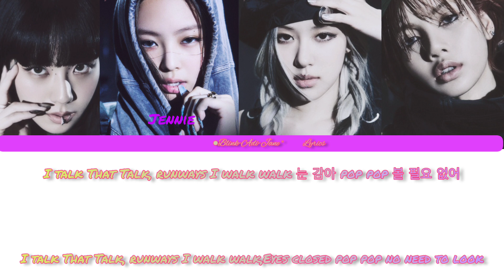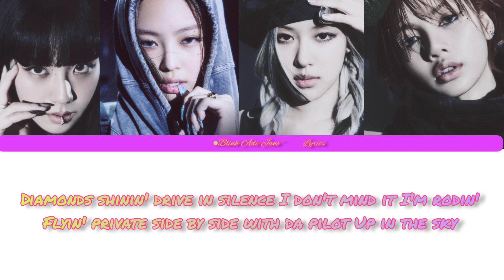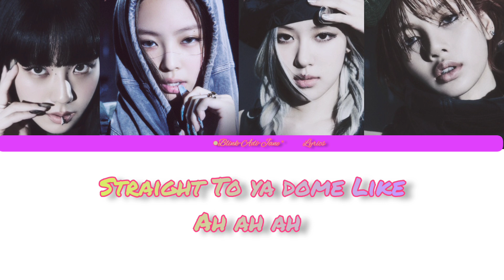Pink Venom - Color Coded Lyric (Eng/Rom/Han)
For this video I used Google translator because I don't know Korean! It doesn't translate everything exactly as it should! (no Hate ) pls!♥️♥️♥️♥️♥️♥️♥️